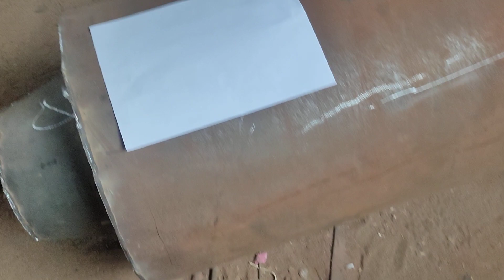MURI MACHINE manufacturing 9735891116 6294664363 8918766113 maa Kali automobile work shop sutabai ka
Vill+Post-Sutabai
Police Station-Kashipur
Dist-Purulia
West Bengal
pin-723121